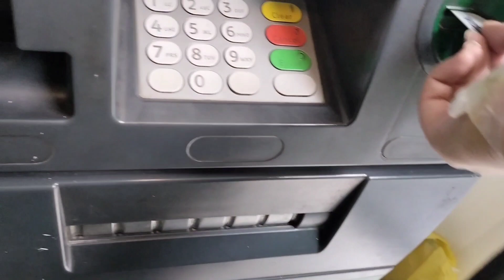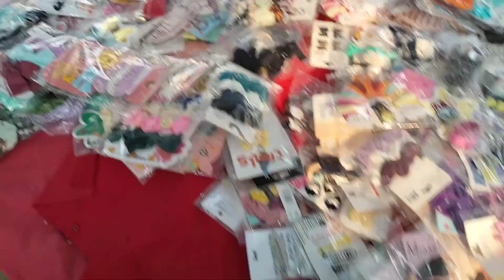Apni Ami Ka sath Jumerat Bzar Gai |Dr.iqra vlog &,Art.